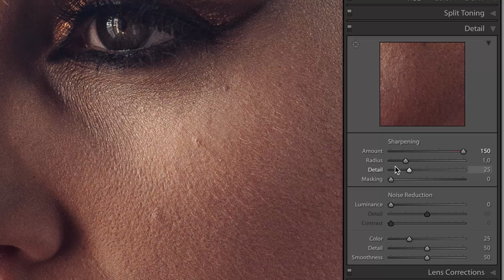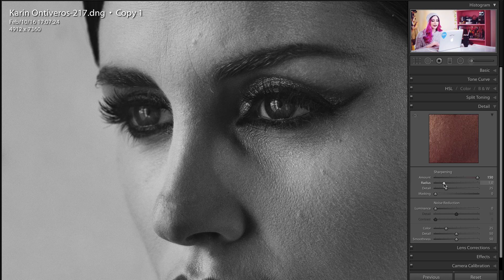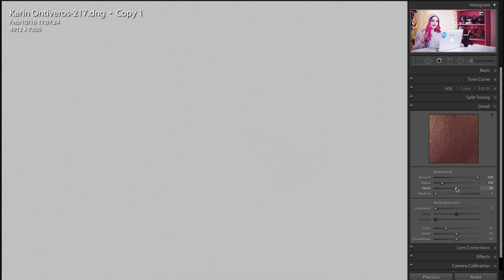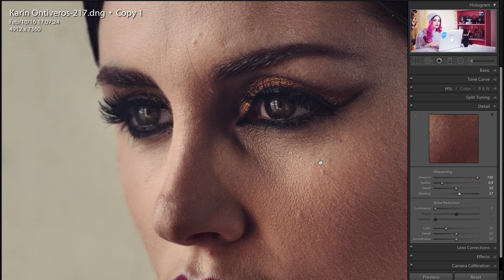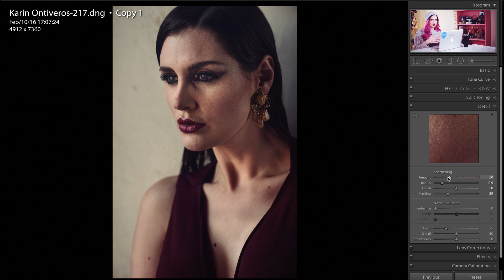LDLF60 • MINITIPS: ENFOQUE EN LIGHTROOM • LUPE JELENA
Mi laptop está muriendo, editar cada uno de estos videos es como parir! jajaj =P

Bienvenidos a otro MINI TIP de Lupe!!
Minitips consiste de clases cortas sobre determinadas herramientas y técnicas.
Se dividen en tres niveles de acuerdo con la dificultad de los temas a tratar: Básico, Intermedio y Avanzado.

Este minitip es de nivel INTERMEDIO. Vamos a aprender como usar la herramienta de enfoque en Lightroom. Les voy a mostrar pequeños consejos para optimizar su uso de esta función, y que además sea más fácil entender cómo es que trabajan los filtros de enfoque.

Gracias por mirar y visitar y espero sus preguntas para el próximo capítulo!
No se olviden de darle like al video si les gustó, dejar comentarios con sus opiniones, y de suscribirse al canal para recibir nuevos videos sobre fotografía, en español bien Argentino =D